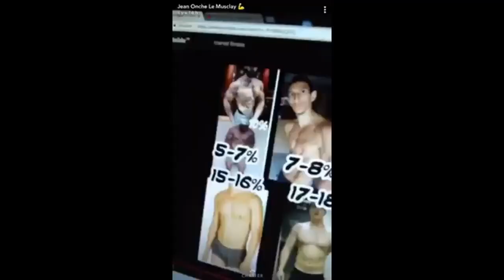FREEMARVEL REUPLOAD DÉVELOPPÉ INCLINÉ JEAN ONCHE, GEEKNFIT, IRONSO QUI A RAISON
Snap : jonsnow785